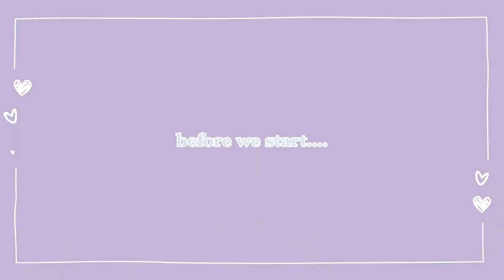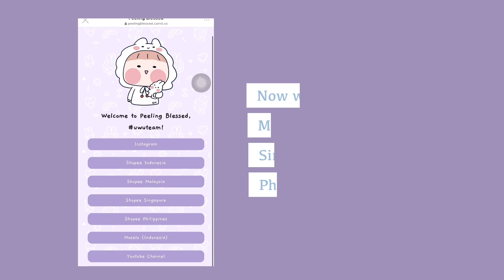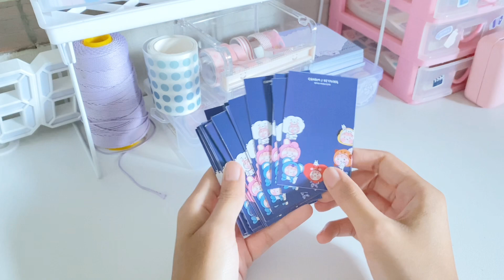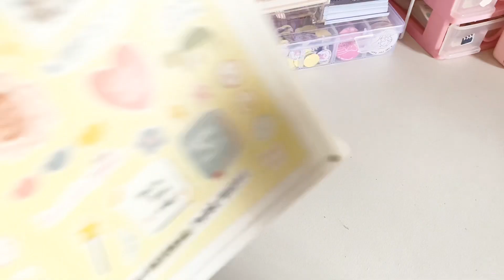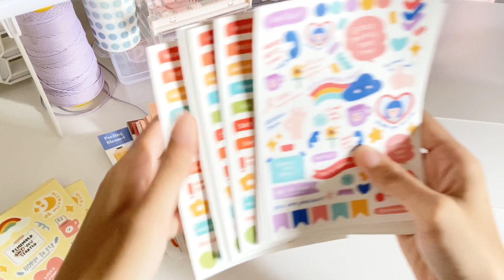Studio Vlog #10 | Preparing for SHOP UPDATE, BT21 KEYCHAIN, PACKING ORDER ASMR || Indonesia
Hi, Pals!
In this video, I was preparing for the shop update and restock some of the stickers. I was also packing BT21 keychains and packing some orders. Enjoy!

FIND ME
We are now available in Shopee MY, PH, SG!

Camera: iPhone 11
Editing: Vllo, Procreate (for thumbnail)